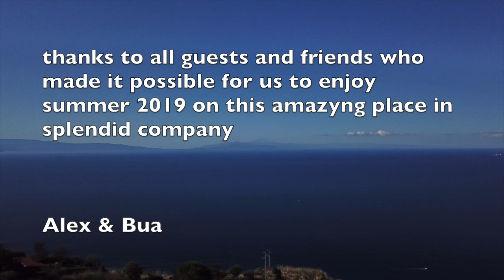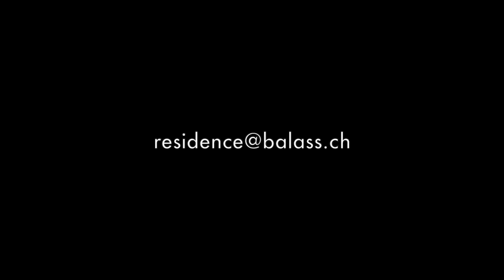BALASS RESIDENCE some impressions summer 2019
Also in the 2019 season it was a great fun to share this beautiful place with interesting people from many different countries. We met many long-time visitors and got new good friends. Thanks to all and see you soon in Coccorino